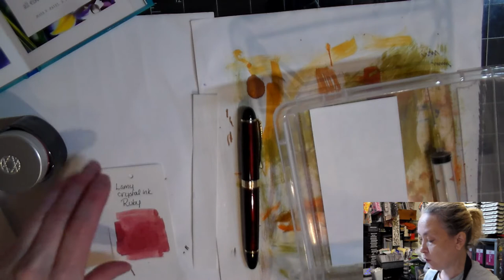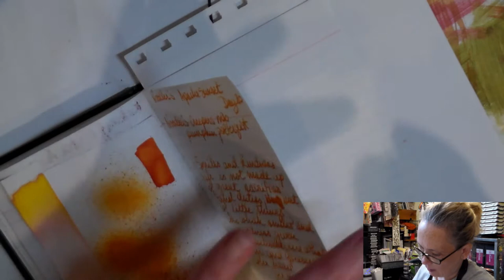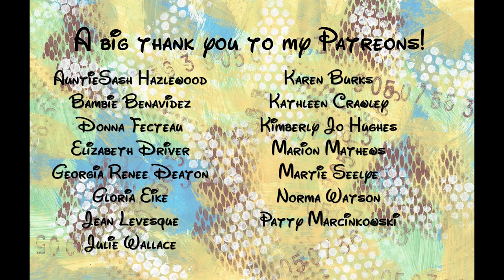Day 21 30inks30days November 2021 Lamy Crystal Ruby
Today I get to play with a Lamy ink part of their Crystal collection and it's Ruby.  I paired it with my Jinhao 450.  Really great writing experience!

Snail mail:
CP 43530 Roxboro DDO
Dollard-des-ormeaux, QC
H8Y 3P4
Canada

summer smile
Soho
Hopeful Freedom
Downpour
Crawdad
Dog and Pony show
Kontinuum
Rural stride
Sleepy Jack